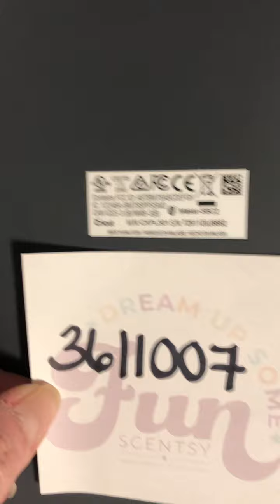Weird grinding noise coming from the machine throughout cut